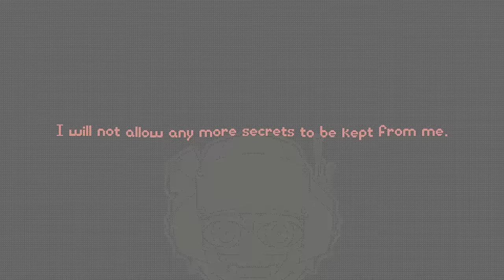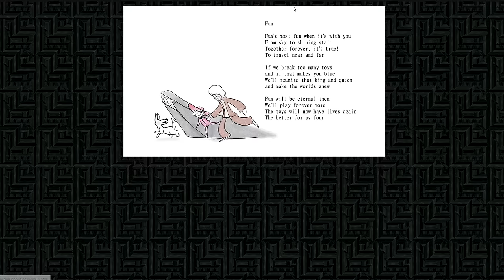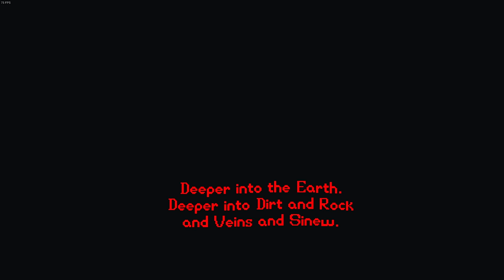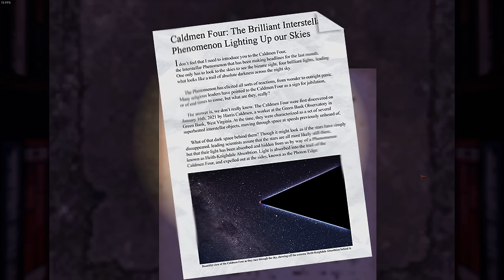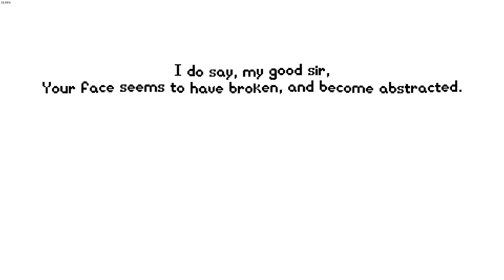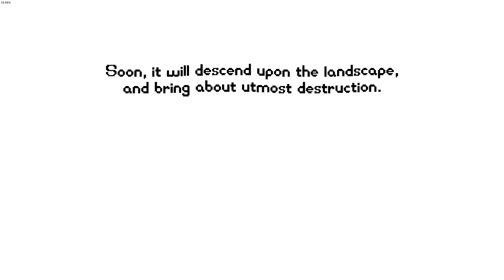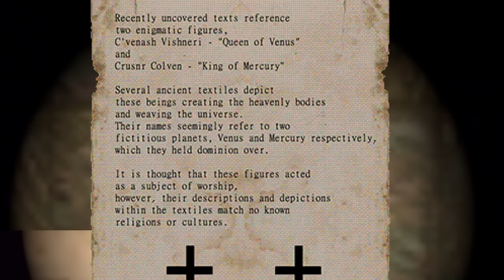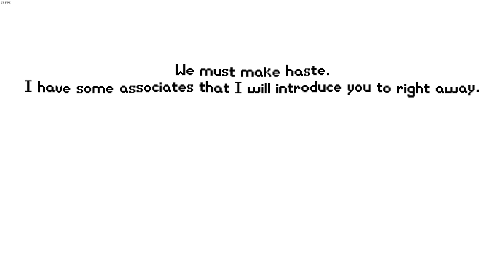The Schizo Experience Explained - PsychoPomp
The insect is not real! :3